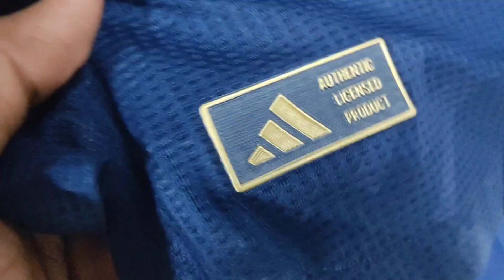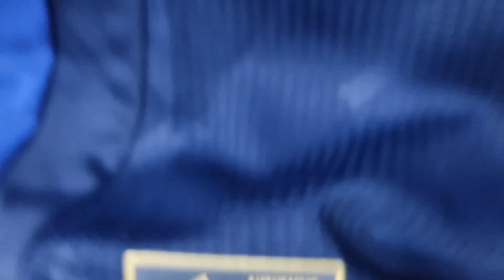Man Utd Away Full Sleeves Player version 24/25 Close View